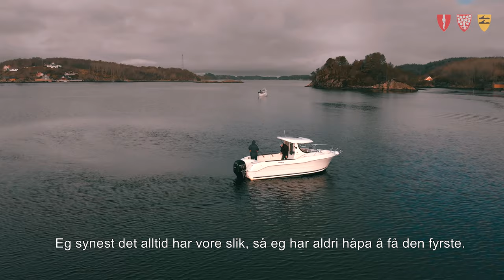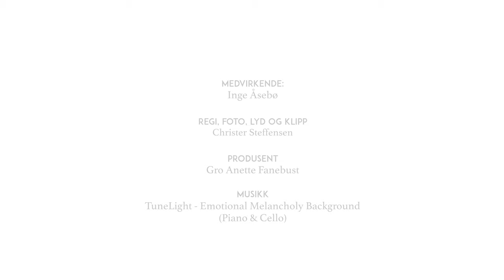Folk i Alver, Inge Åsebø, portrett 2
Medverkande: Inge Åsebø
Regi, foto, lyd og klipp: Christer Steffensen
Produsent: Gro Anette Fanebust
Musikk: Tune Light

Gjennom portrettserien «Folk i Alver» vil vi at du skal bli litt betre kjend med menneska som bur her og deira liv. Folka i Alver er berebjelken i den mangfaldige og levande kommunen vår.